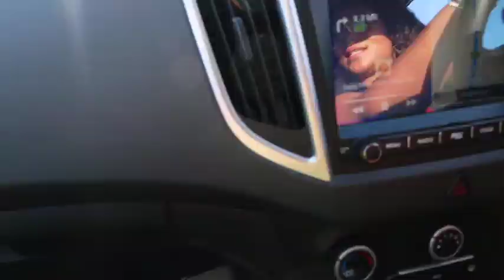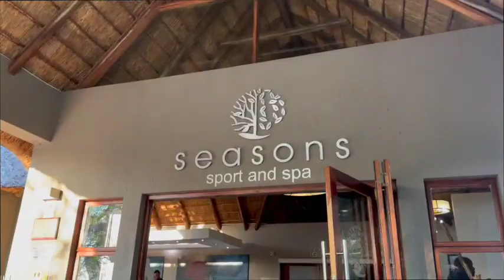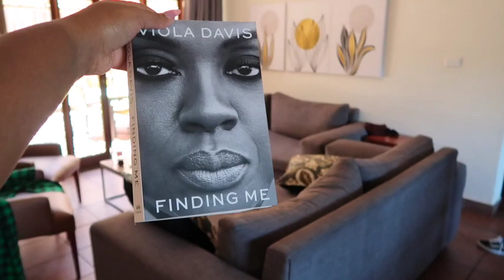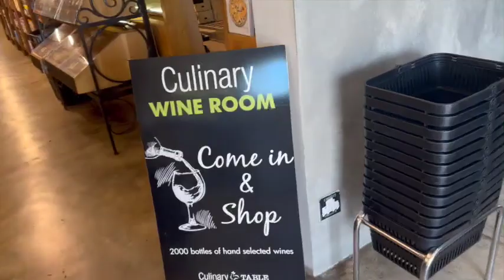VUVU VLOGS 📽️🎞️ || Let's Go To Haarties & Corona Sunsets🌺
Hi Fam ✨🌺

So my sisters and I decided to end the year off with a bang mixed with some R&R. We spent a few days in Haarties and managed to catch the Corona Sunset Summer Tour while we were there! Kungemnandi!

xoxo
Vuvu